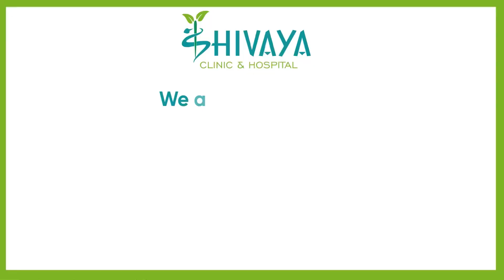Female 👩‍🦰AVN Patient From Jaipur Rajasthan ||3-4 year Old AVN|| Drastic Results ||DrAvinash Singh